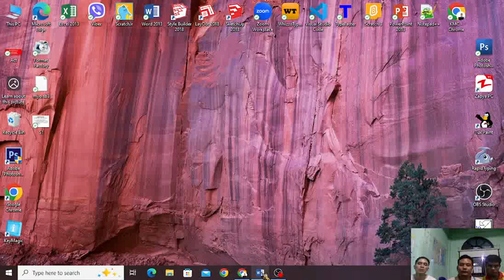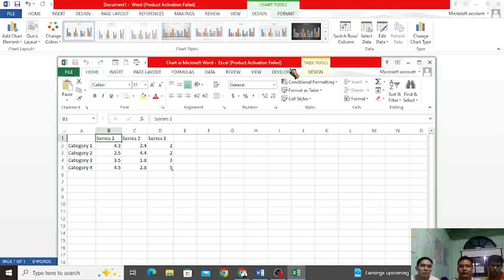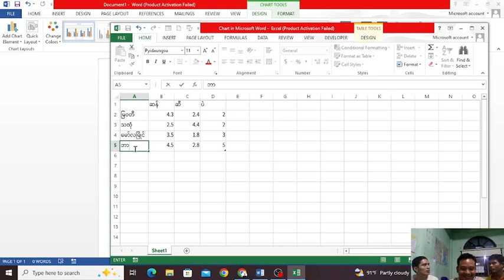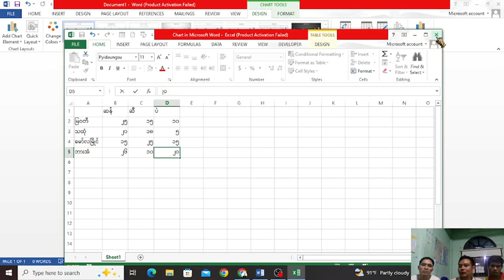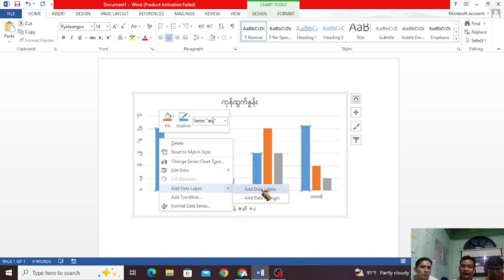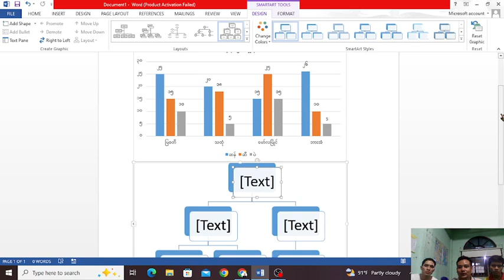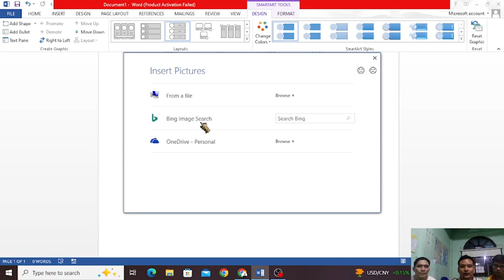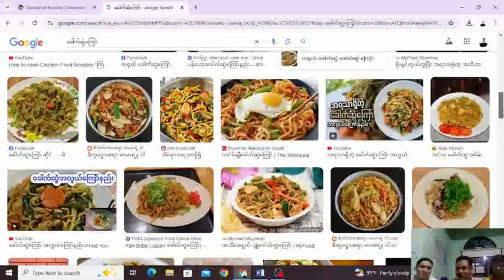KMC Computer Training & Electronic နည်းပညာများ တင်ဆက်ပေးခြင်း